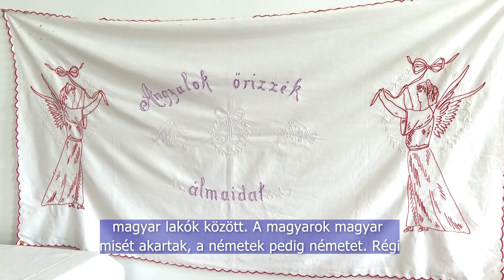Figyelemre méltó a kocsolai tájház - Bemerkenswert ist das Heimatsmuseumin Kotscholau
2021 nyarán adták át Kocsolán a tájházat. A helyiek egy régi sváb házat alakítottak át olyanná, amely betekintést nyújt az elődök mindennapjaiba. A tiszta szoba melletti helyiségben egy 1860-as években készült, sváb menyasszonyi ruhát is megcsodálhatnak az idelátogatók. Berendeztek még egy nyári konyhát is, valamint az udvaron pedig mezőgazdasági eszközöket is kiállítottak. A hiánypótló helytörténeti gyűjteményt önerőből, jelentősebb támogatás nélkül hozta létre a település önkormányzata és a helyi német önkormányzat.

Das Heimatsmuseum in Kotscholau wurde im Sommer 2021 engeweiht. Die Einheimischen haben ein altes schwäbisches Haus in einem Ort verwandelt, der einem Einblick in das Altagsleben der Alteren gibt. In einem der Räume können die Besucher ein schwäbisches Hochzeitskleid aus den 1860-er Jahren bewundern. Außerdem gibt es eine Sommerküche, und im Innerhof sind landwirtschaftliche Geräte ausgestellt. Die heimatkindliche Sammlung, die noch benötigt wird, wird vom Museum selbst aufgebaut, von den lokalen, und deutsche Selbstverwaltung.